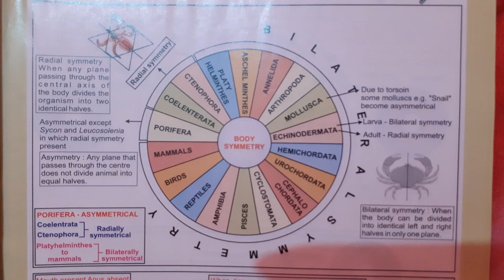symmetry in animal kingdom